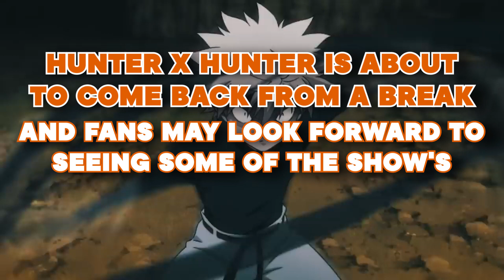Hunter x Hunter BEST Villains RANKED..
Welcome back to Fantasy Focus. On this channel right now, we will be giving the spotlight to Hunter x Hunter's Top 10 Villains. Hunter x Hunter made its tv debut back in 2011. Since then, the animated adaptation of Yoshihiro Togashi’s Hunter x Hunter has become one of the most popular anime all around the globe.

Hunter X Hunter has all the treats of a great anime series. The characters are well-written, not to mention the brilliant story-telling. And of course, the perfect villains to spice everything up! Speaking of villains, in today’s video, we present Hunter x Hunter's Top 10 Villains.